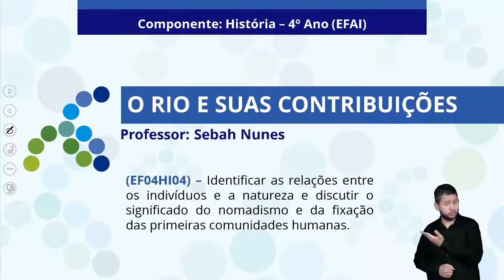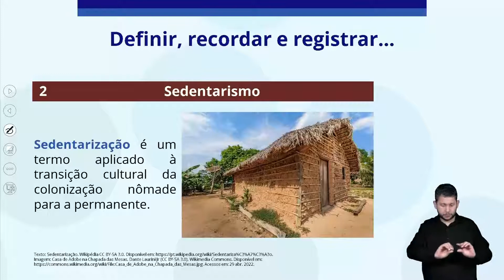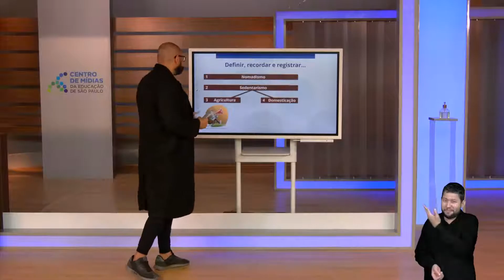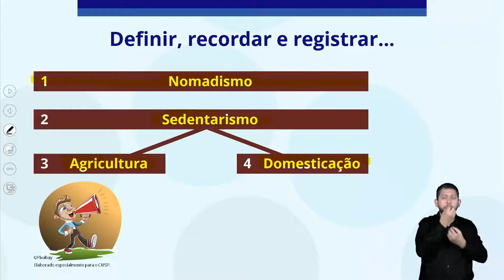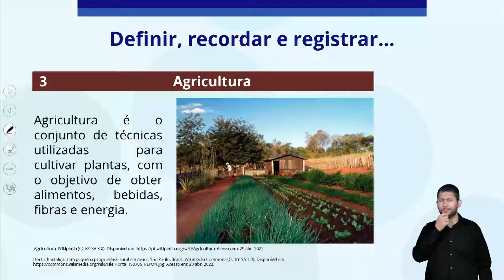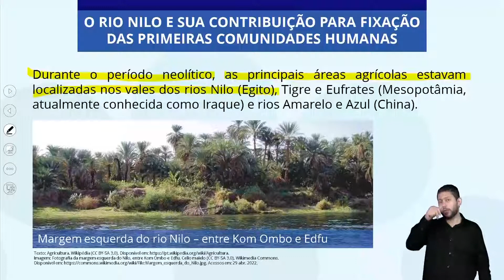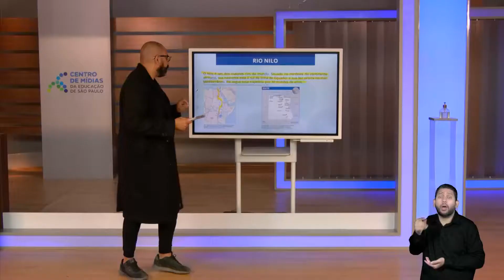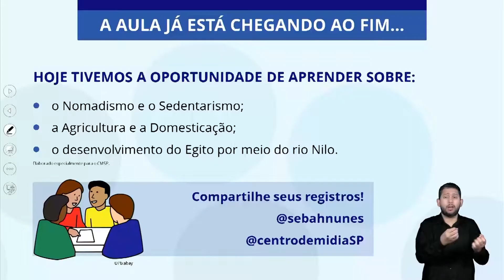20/05/22 - 4º Ano EF - História - O rio e suas contribuições